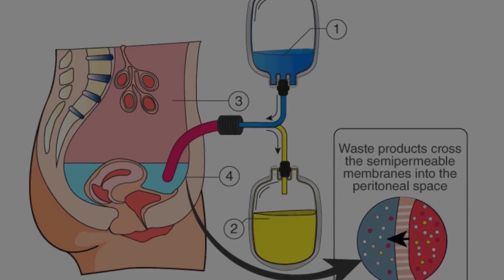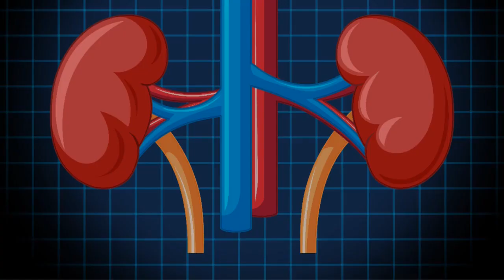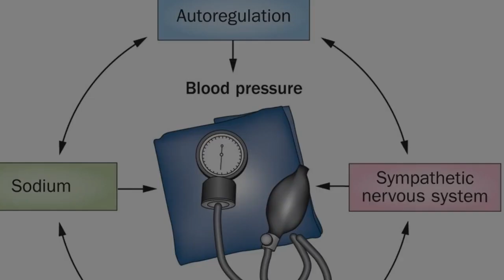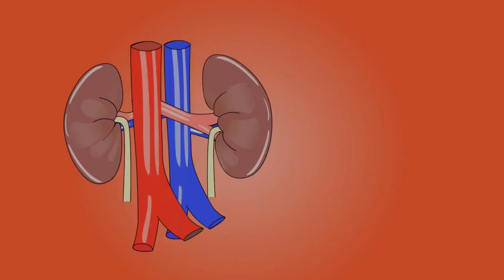Decoding Kidney Disease Warning Signs and Symptoms Explained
In this video, Uncover the early signs and symptoms of kidney diseases in this informative video. Learn how to recognize warning signals that your kidneys may be in trouble. Stay informed and proactive about your kidney health.

ڈاکٹر مدثر سعید کی اس معلوماتی ویڈیو میں گردے کے امراض کی ابتدائی علامات اور علامات جانیں۔ جانیں کہ کیسے پہچانیں کہ آپ کے گردے مشکل میں ہیں۔ اپنے گردے کی صحت کے بارے میں باخبر اور متحرک رہیں۔۔! اور مکمل ویڈیو دیکھنے کے لیے لنک پر کلک کریں۔